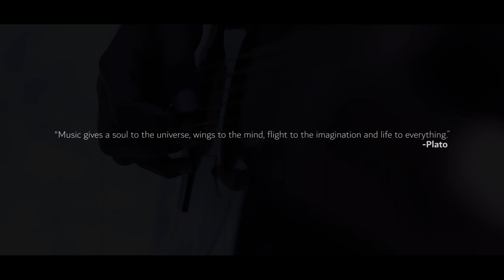Majhi Re Cover | Full Video Song | Neil Bose | Aditya | INDUS Music Entertainment Presents | IMP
Abhi Raj Sen & Sumit Banik Presents
Artist - | Neil Bose | Aditya Banerjee |
Directed By - Abhi Raj Sen
Director of photography - Sumit Banik
Drone - Pratik Saha
Edit by - Abhi Raj Sen
Poster Design - Abhi Raj Sen
Execution - Abhi Raj Sen, Sumit Banik
Technical Team - Abhi Rup Sen
Subhojit Banik
Shreyasi Banik
Prosanta Majumdar
Aniket Mahato
Susmita Kangsabanik
Soutisha Das

Special Thanks - Joydip Roy,  Drhitisundar Chowdhury

From the makers of "Great Escape"
 IMP Production, Travelographer Journey Presents , INDUS Music Entertainment Presents
An Association with
Framework Entertainment